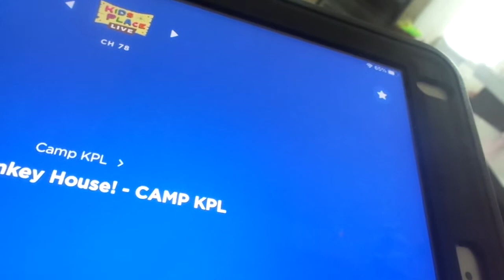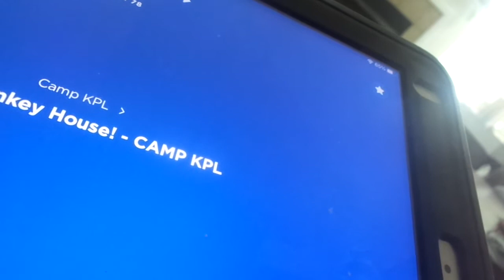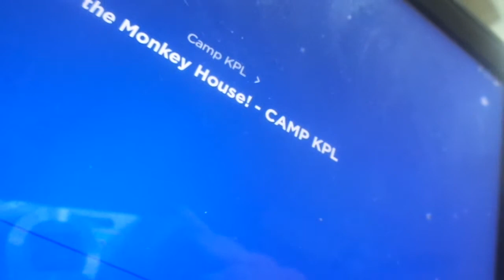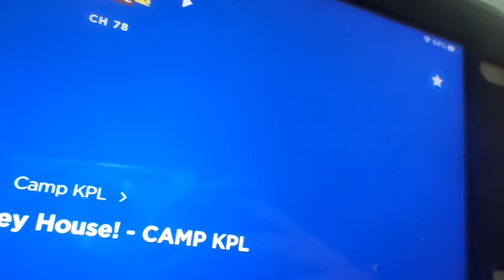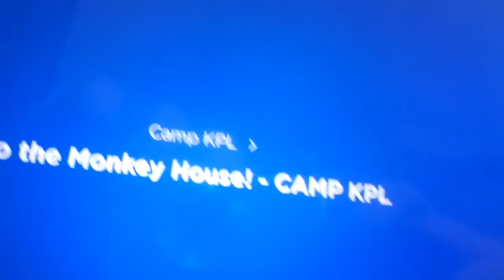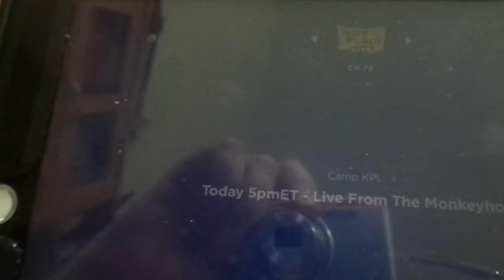Camp KPL on Kids Place Live